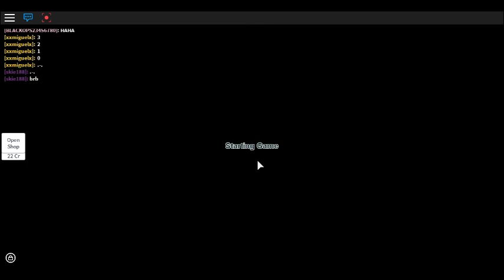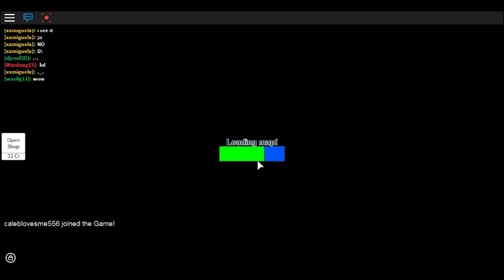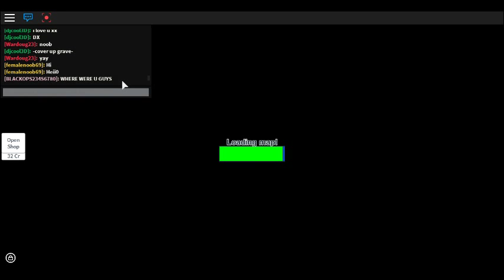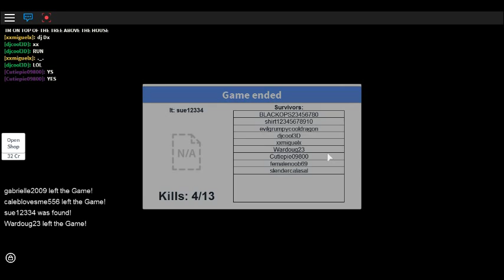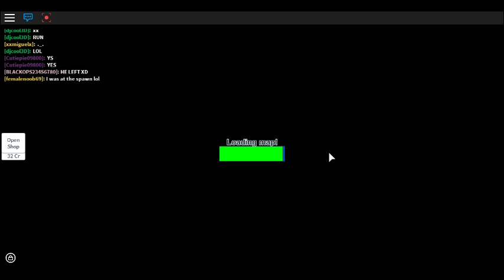Let's Play We Bare Bears] Hide and Seek